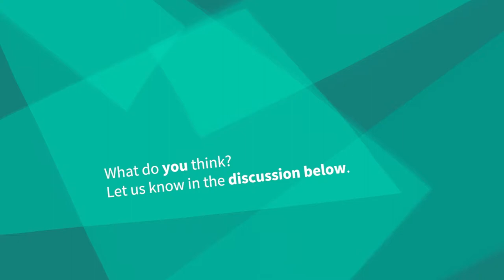1.4 La Germania - è un paese d'immigrazione?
Questo video è apparso per la prima volta nella serie Ripensare “Noi” e “Loro”: integrazione e diversità in Europa prodotto da Migration Matters e presente sulla piattaforma di iversity MOOC da luglio 2017.

Questa serie cerca una risposta alla domanda: cosa servirebbe per creare delle società realmente integrate nei diversi paesi dove l’immigrazione costituisce una parte importante della vita economica e sociale?